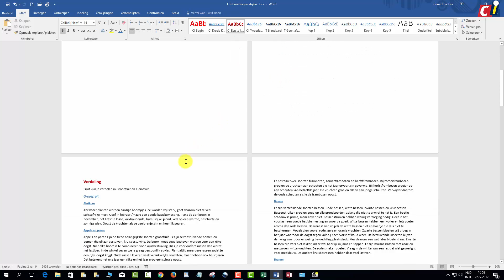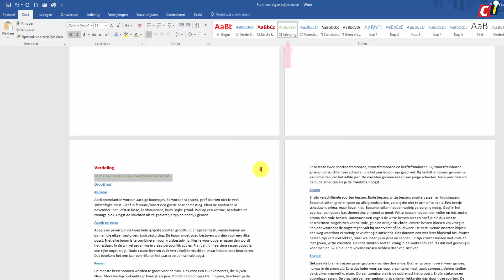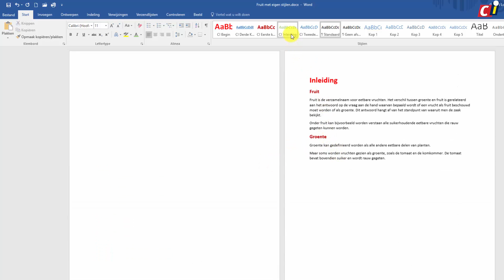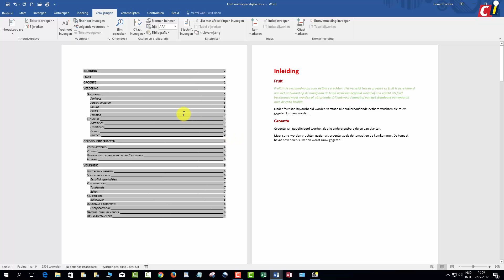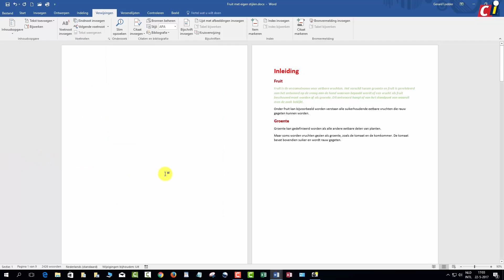Eigen stijlen in inhoudsopgave gebruiken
Als je een officieel document maakt, mag er echt geen inhoudsopgave ontbreken. In de vorige twee how to’s heb je kunnen zien hoe je dat kunt maken gebruiken. En daarbij heb je gezien dat het noodzakelijk is stijlen te gebruiken. Ook wanneer je je eigen stijlen hebt gemaakt, kun je er een inhoudsopgave mee maken. Hoe dat werkt, zie je in deze laatste how to.